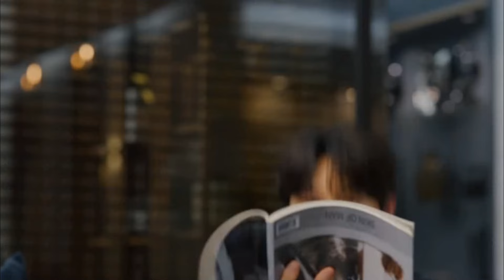Lovely Runner Episode 8 Preview Revealed | Byeon Woo Seok | Kim Hye Yoon (ENG SUB)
Fortunately, Im-Sol was saved in the nick of time in the past in lovelyrunner, this made her not lose the function of her legs. However, fate had another joke on them, throwing them together again in the present.

To save Sun-Jae, Im-Sol dropped a bombshell at the end of the recently concluded episode 7, asking Sun-Jae to spend the night together.

She will finally kidnap Sun-Jae and run away, to save him. Sun-Jae will take her to his secret hideout.

In this video, I talked about what will possibly happen in lovelyrunnerep8